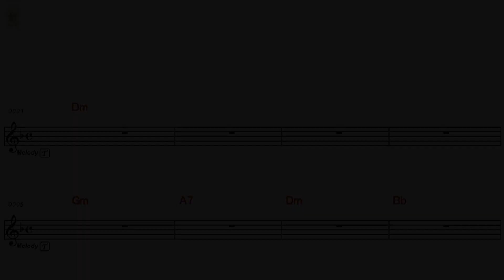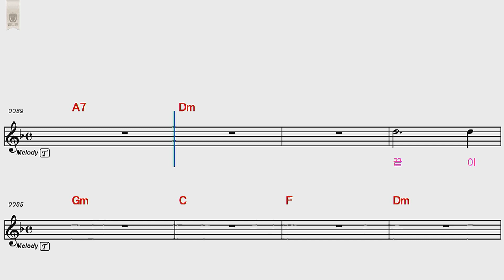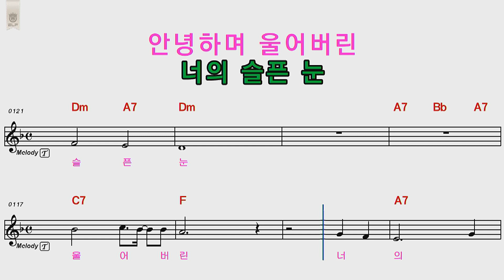윤천금 - 연가 (엘프:51809) 엘프 반주기 따라부르기